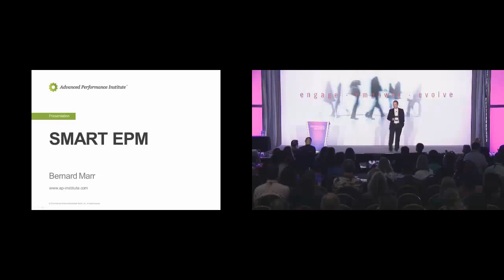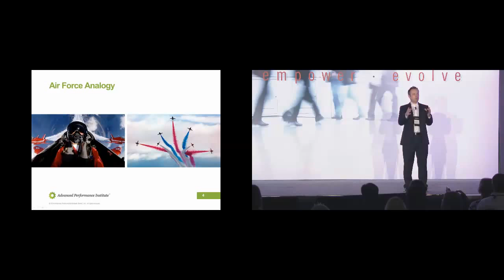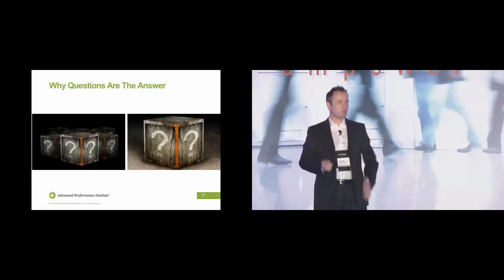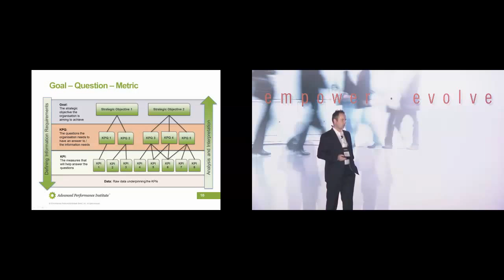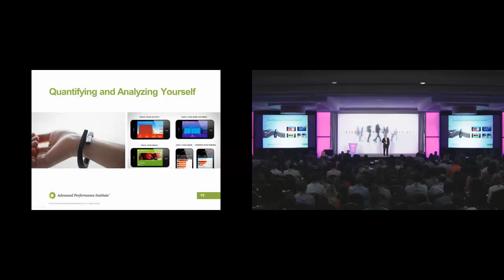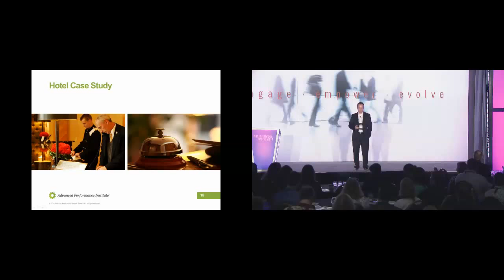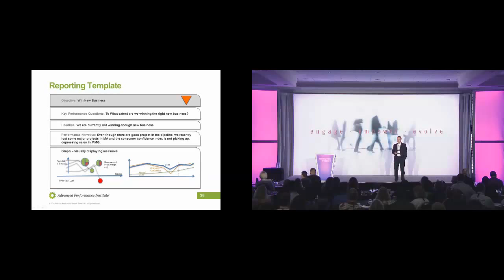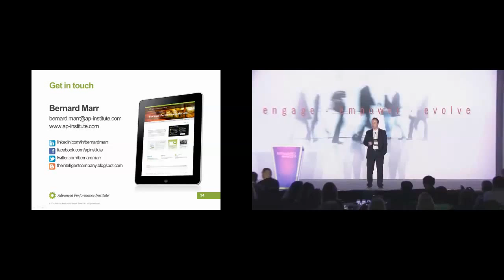Keynote by Bernard Marr at HostAnalytics World 2015 in San Francisco: SMART Enterprise Performance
My Keynote at HostAnalytics World in San Francisco. In this presentation,​ Bernard Marr outlines how companies can become smarter in their enterprise performance management by leveraging KPIs, Analytics and Big Data to improve business decision-making.